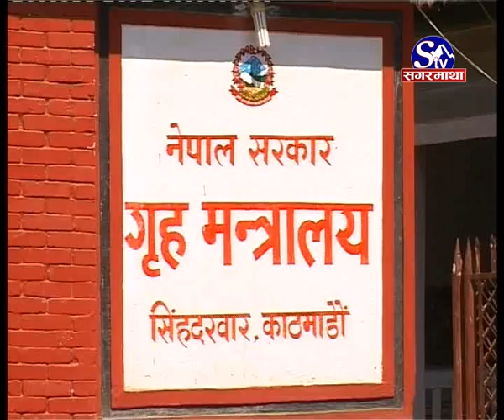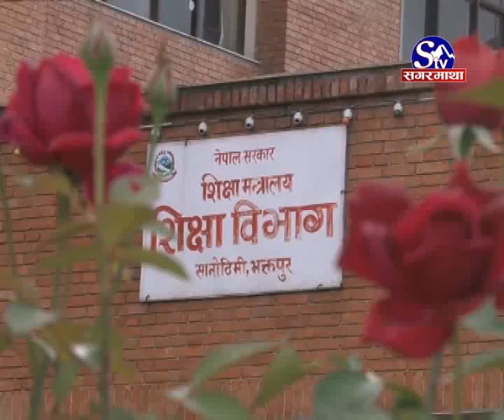bisthapit bidhyarthiko awastha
बिस्थापित मध्य कतिपय बिद्यार्थी भर्ना भएर बिद्यालय गए त कतिपय बिद्यार्थीहरुको भर्ना नभएको अवस्था